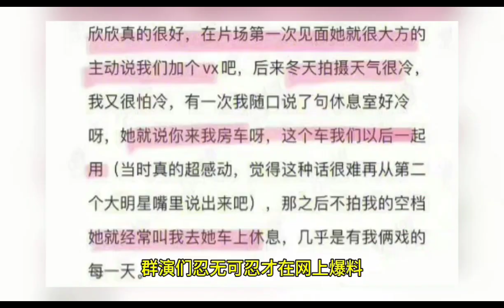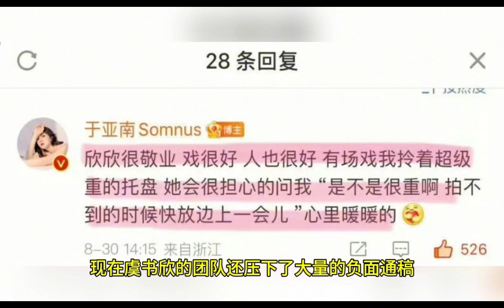虞书欣不仅普人品也差还嫌别人丑？脸可真大啊！她也算是圈里的奇葩一朵了，人品是真的非常差